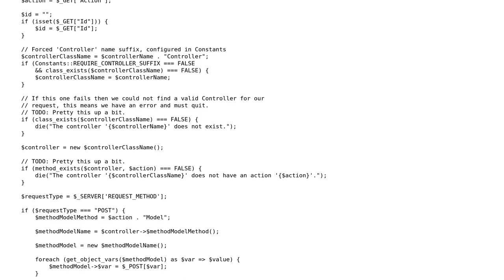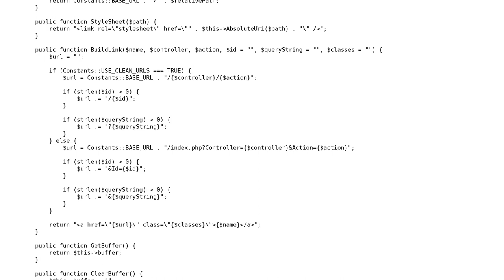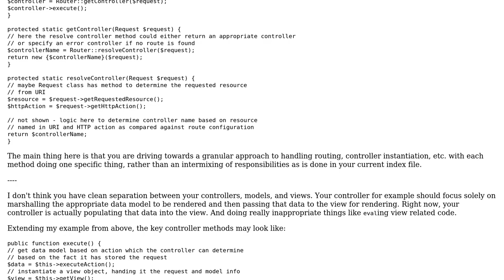Code Review: Building a model-view-controller application in PHP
With thanks & praise to God, and with thanks to the many people who have made this project possible! | Content (except music & images) licensed under CC BY-SA | Music | Images & others | With thanks to user Mike Brant user Der Kommissar and the Stack Exchange Network Trademarks are property of their respective owners. You are responsible for your own actions.